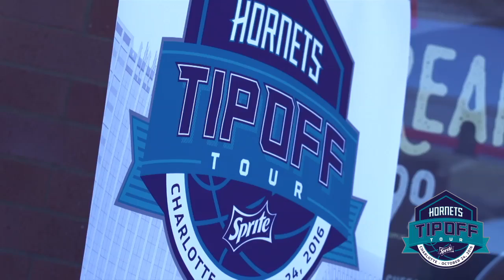Tip Off Tour | 2016